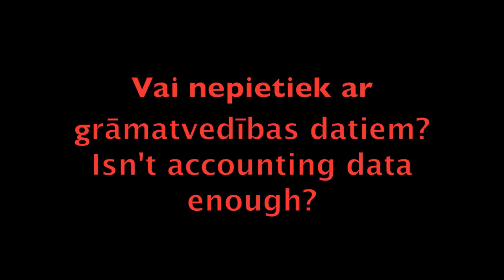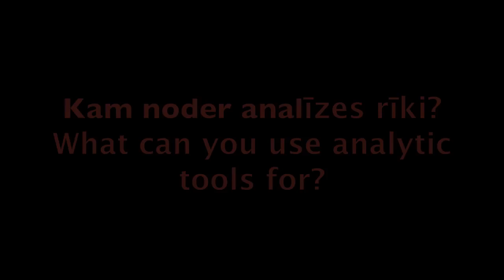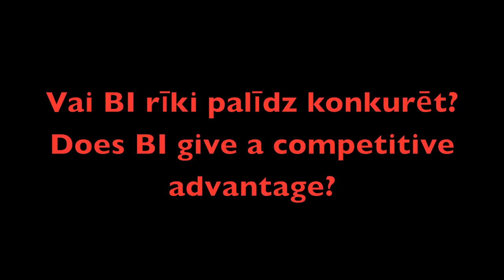TimoElliott.mov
SAP Technology Evangelist Timo Elliott talks about how business analytics and intelligence can help small businesses.